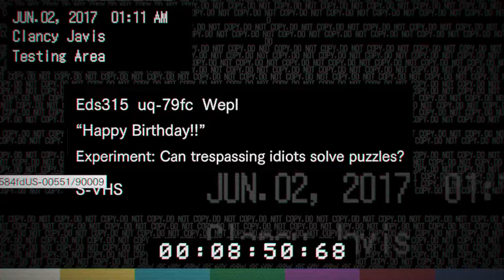RESIDENT EVIL 7 - Walkthrough (2022) PART 5